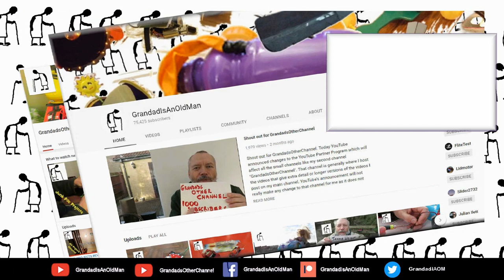Just testing my new action camera as a Dash Cam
Just testing my new action camera as a Dash Cam. I bought this on 7dayshop but I have no doubt you will find it with other suppliers.

1080P 30fps

I am not endorsing these products so I suggest you do your own search as the prices and specifications will vary and the links I used will probably be out of date when you come to read this. I just list the item title and you can cut and paste it into your search engine. It will probably work on online stores such as eBay and BangGood etc.
EvoDX Ultra HD 4K Sports and Action Camera Kit with WiFi 30M Waterproof Case

Camera EvoDX Ultra HD 4K Sports and Action Camera

Sugar Soul by Bruno E.
1973 by Bruno E.